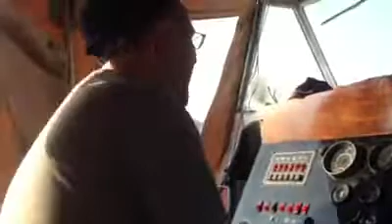Star driving at sea and river forever we real shine X X X